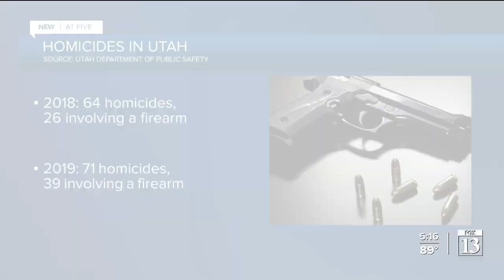Experts weigh in on spike in shootings in Utah